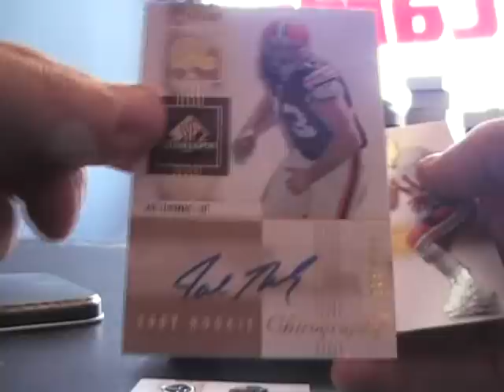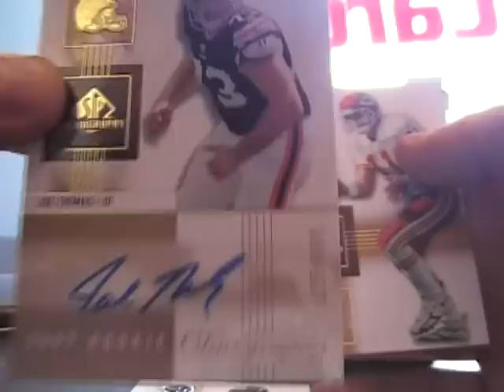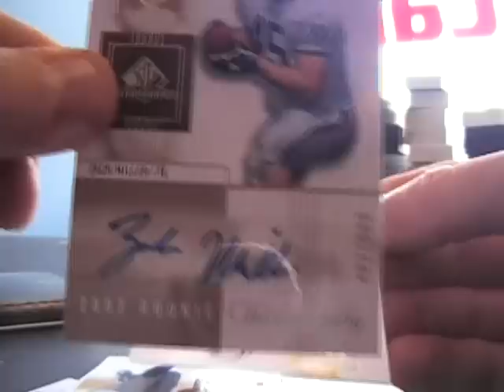BigDingSportsCards' 2007 SP Chirography NFL Box Break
Hi Ben,

Here is the break for you buddy. Thanks a lot, Chris J.